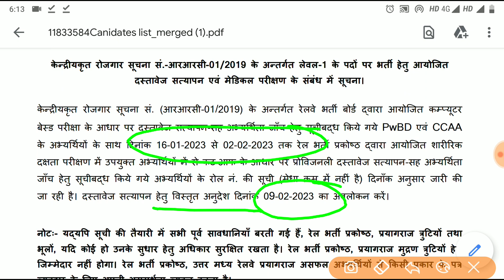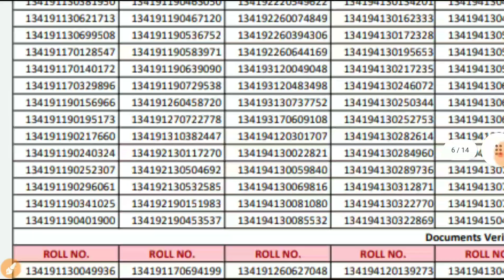RRC North Central Railway (Prayagraj) | Group D result update